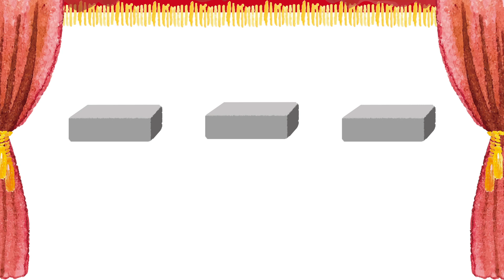【クイズ】ねんどあそびをしたら・・・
今日は『 まちがいさがし 』をするよ。科学の力で、現実の世界ではありえないまちがいを探してね♪
〔重さ: 小学校 3年 理科 学習範囲〕

0:00 オープニング
0:24 間違い探し
2:50 まとめ！